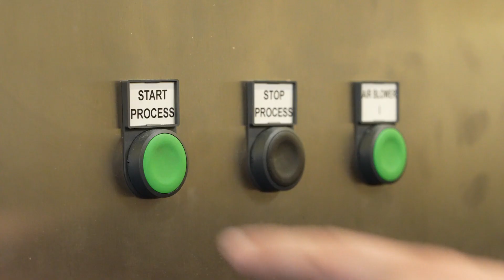Arvia Rosalox Amoxicillin removal from water HI RES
If you are from the pharmaceutical industry and work with Amoxicillin, then this might be of interest.

APIs like Amoxicillin can be hard to remove from water. But we can remove it to 1.1µg/L using our Nyex Rosalox water treatment system.

And unlike other adsorption methods, our treatment process self-regenerates so your production does not need to stop.

And here are some of the other APIs we can remove from water:
• Sertraline
• Propranolol
• Nicotine
• Lidocaine
• Sulfamethoxazole
• Trimethoprim
• Lincomycin
• Theophylline
• Metronidazole
• Diclofenac
• Aspartame
• Iopromide
• Metoprolol
• Oxazepam